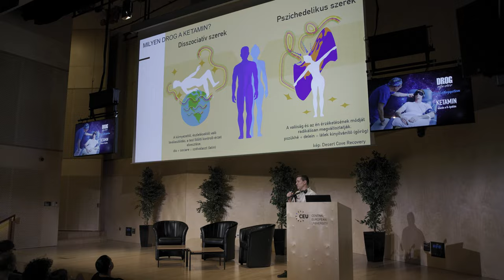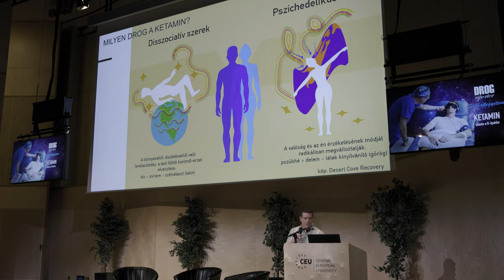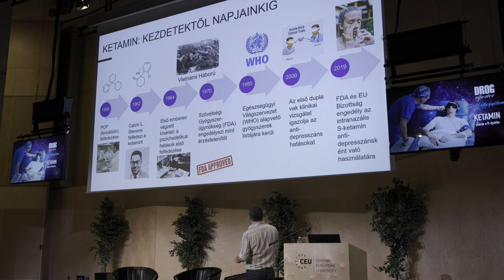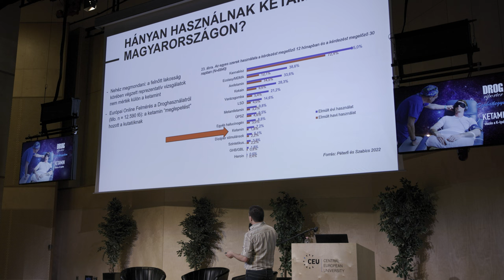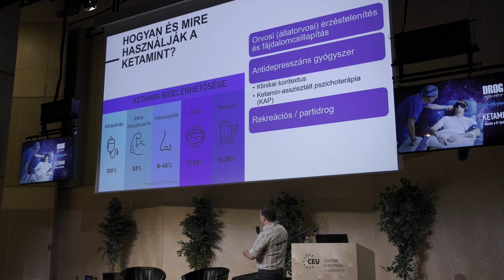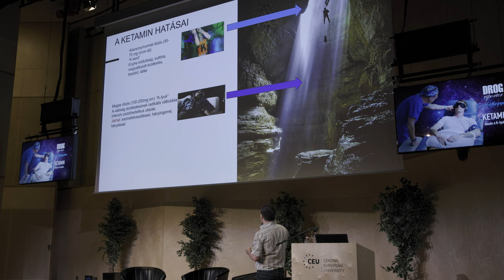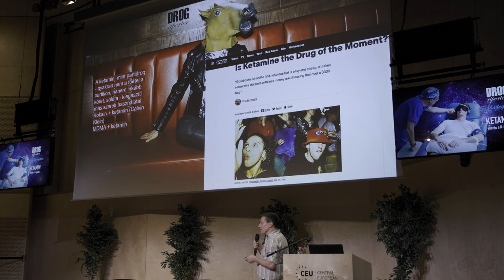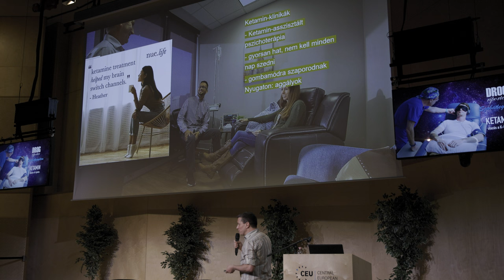Sárosi Péter: Ketamin - Utazás a K-lyukba | Drogriporter Szabadegyetem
Sárosi Péter rövid bevezető előadása a ketamin kultúrtörténetéről, orvosi és rekreációs használatáról a Drogriporter Szabadegyetem december 8-ki rendezvényén.

Legyél Te is a Drogriporter támogatója és elküldjük neked a rendezvény teljes felvételét, benne az összes előadással és a közönség kérdéseivel, valamint a Drogriporter Szabadegyetem összes korábbi videóját!

Ez a szer úgy vonult be a köztudatba, mint "lónyugtató" - pedig valójában az állatorvosi alkalmazása mellett az emberek gyógyításában is nagyon fontos szerepet tölt be. Előszeretettel használják aneszteziológusok, mivel kevésbé bénítja meg a légzést, mint más gyógyszerek. És újabban pedig szép eredményeket érnek el vele a depresszió súlyos, egyéb kezelésnek ellenálló eseteinek kezelésében. Emellett pedig bizony sokan használják a gyógyászaton kívül is, rekreációs célból. Hatásai nagyban függnek a használt dózistól, a felhasználó szándékától és a környezettől. Alacsony dózisban partidrog, magas dózisban viszont a pszichedelikus trip-ekhez hasonló élményeket nyújt - utazást a K-lyukba.

Az előadás elhangzott a CEU Nádor utca 15. A auditóriumában 2023. december 8.-án.